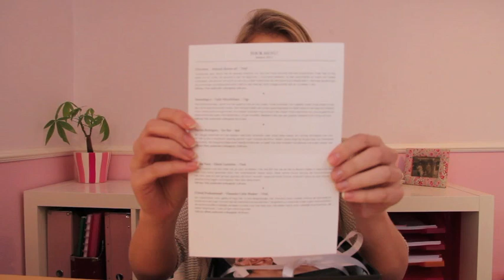Unboxing Deautybox Januari 2013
Mij contacteren?